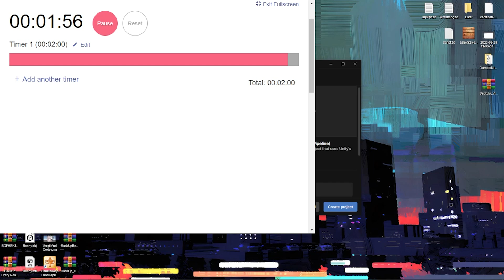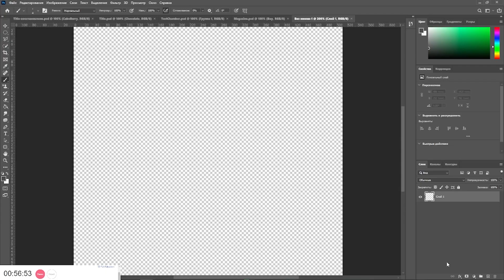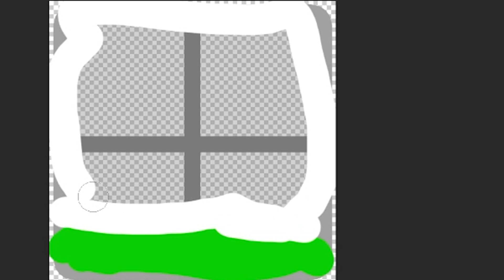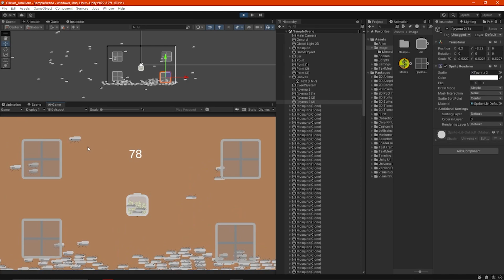НЕ ОБЫЧНЫЙ КЛИКЕР ЗА 1 ЧАС!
В Данном Видео Я Создам Кликер За 1 Час.

Эпизоды:
00:00 Приветствие
00:29 Идея
01:16 Спрайты
01:34 Создание Скриптов (Тестирование Их)
02:03 Окно С Небом...
02:35 Объяснение И Показ
03:20 Личная Оценка И Вывод